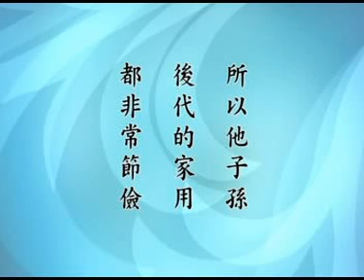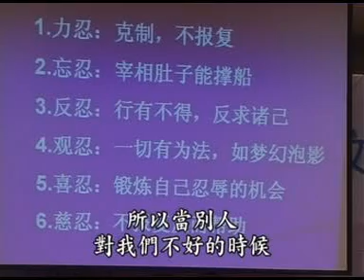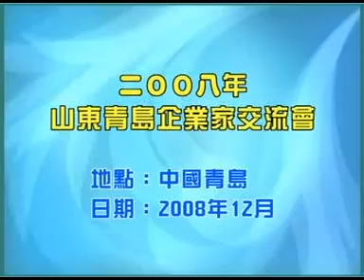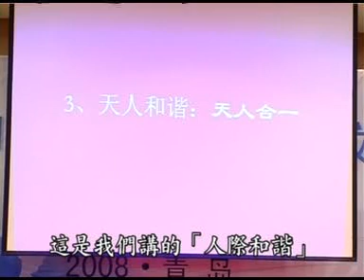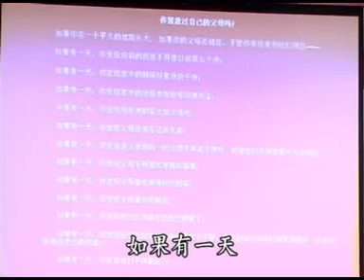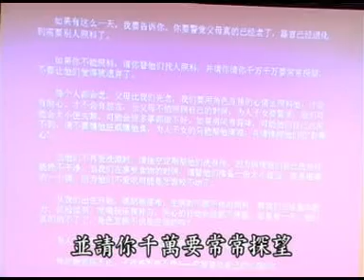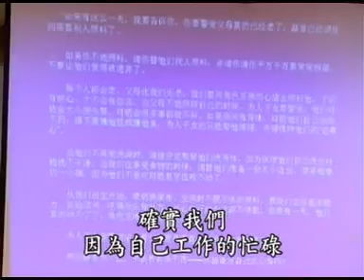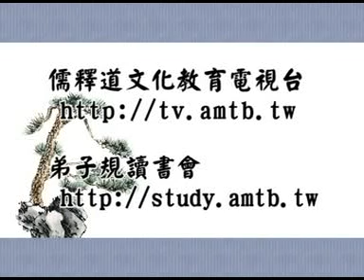2009青岛仁义-上-VTS 06 1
2009青岛仁义-上-VTS 06 1